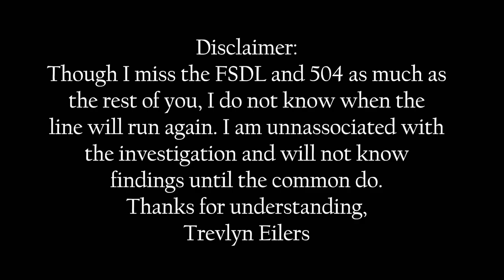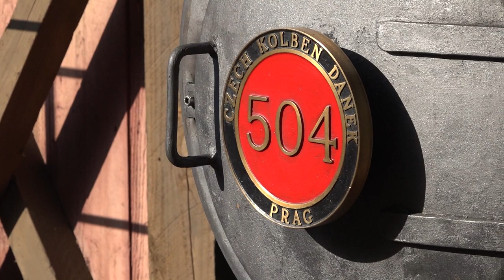Frisco Silver Dollar Line - 10/5/22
FSDL 504 on October 5, 2022.

My Equipment:
Canon EOS Rebel SL1
Sony Handycam CX-405
HP Pavilion Gaming Desktop